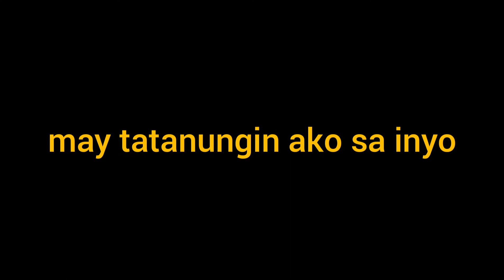tanong ulit para sa inyo